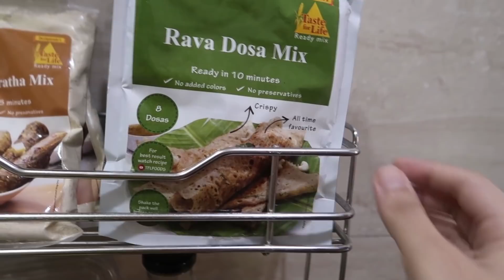*DESI DAD* controls my life for 24 hours - UNEXPECTED RESULTS!!! | Heli Ved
*DESI DAD* controls my life for 24 hours | Heli Ved
DailyHeli EP 11
It's 100% Made In India and of Premium Quality ❤️

Neutriderm Moisturising Lotion w/Vitamin E - 125 mL
Makeup Revolution Re-Loaded Palette - Newtrals 2 (Makeup Revolution Matter Neutrals Eyeshadow Palette)
NYX Professional Makeup Long Lasting Makeup Setting Spray Matte Finish
Real Techniques Flawless Base Set
Rimmel London Match Perfection Foundation SPF 20
Maybelline New York The Colossal Liner - Black
SUGAR Contour De Force Face Palette
Maybelline New York Super Stay Crayon Lipstick - 40 Laugh Louder
MCaffeine Naked & Raw Coffee Face Mask
The Face Shop Pomegranate and Collagen Volume Lifting Serum
The Face Shop Chia Seed Hydro Cream

Love,
Heli ;)